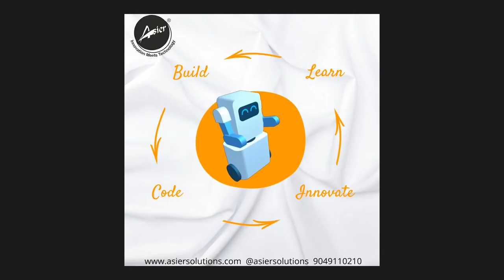Hub Encounter - CM Dr. Pramod Sawant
hubencounter || Watch CM @DrPramodPSawant responding to some of the lesser asked questions on hubencounter with Rupesh Samant

Don't miss this exciting interview.